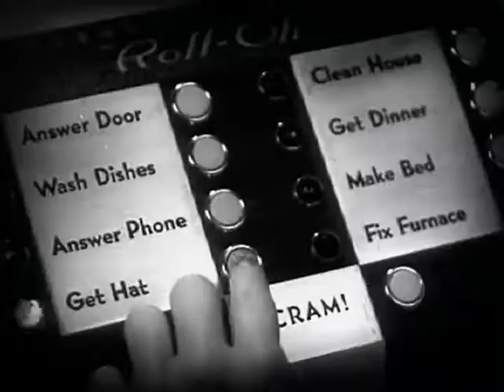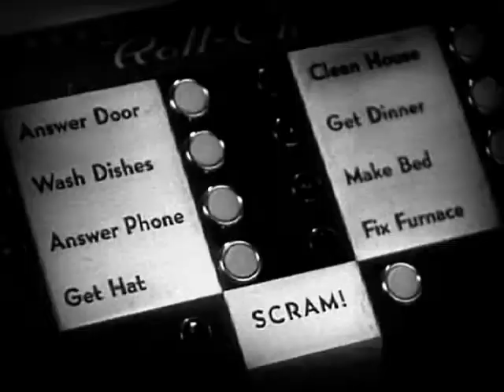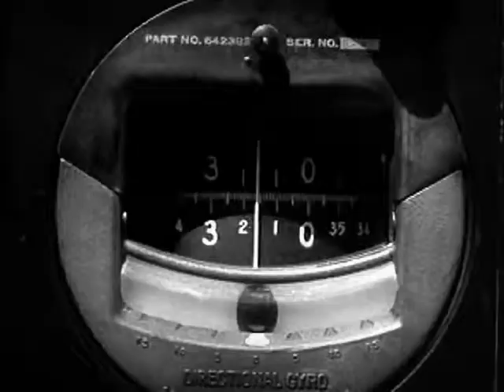Zeropage - Push Maschine -The Big Picture (B&W)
I created this video with the YouTube Video Editor Zeropage set I like mixed it with some vintage black and white clips from The Big Picture. Acid mix